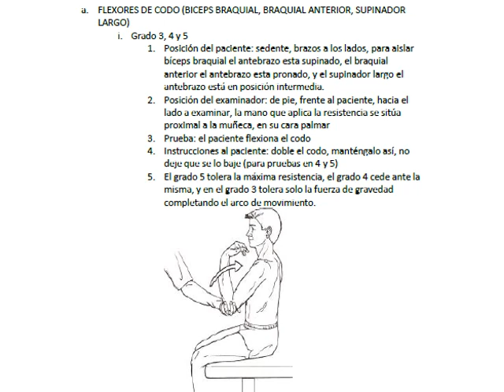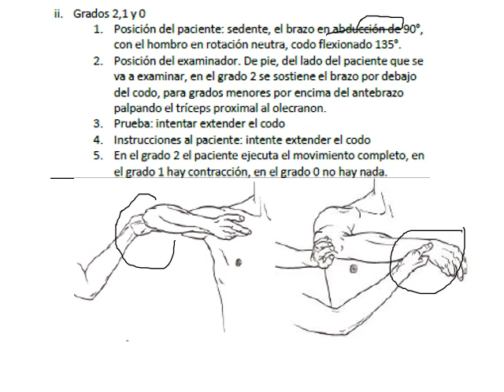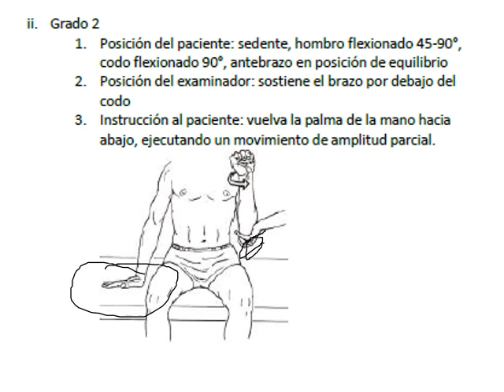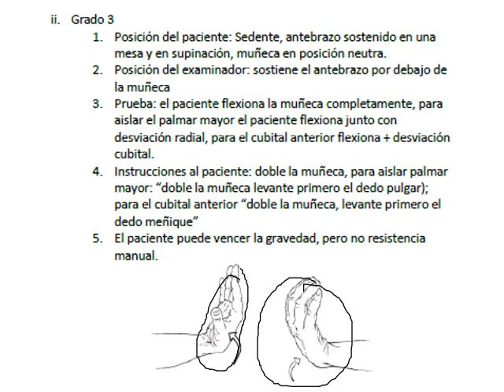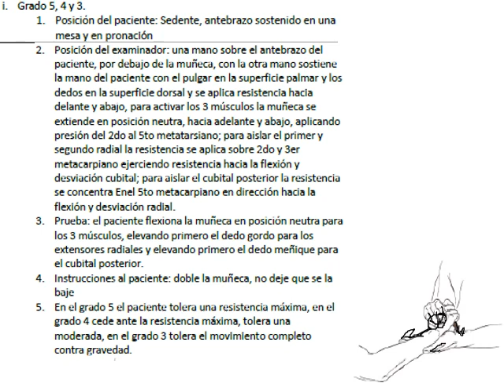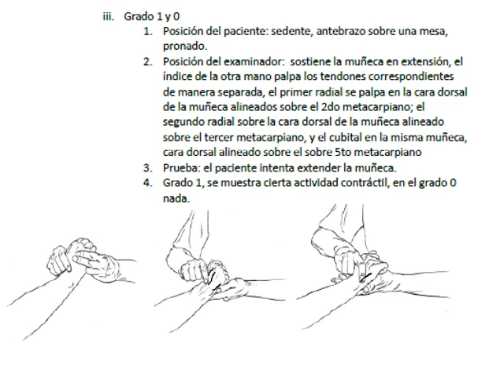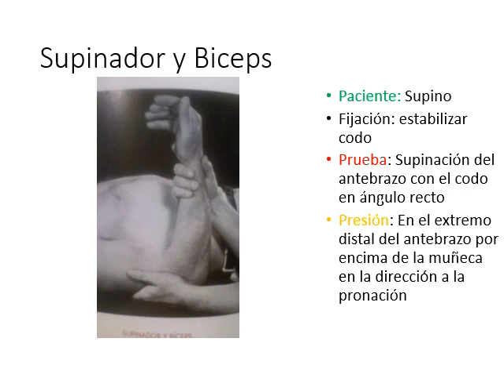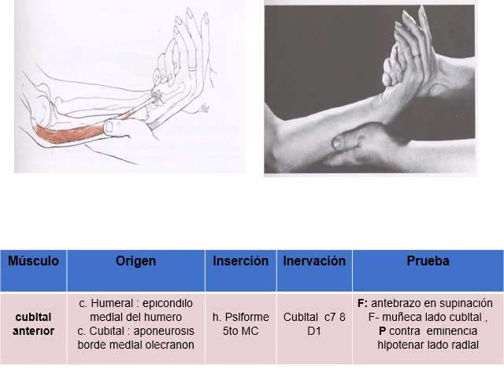FUERZA MUSCULAR CODO Y MUÑECA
CLASE CORRESPONDIENTE A LOS DIAS 15-16 DE JUNIO 2020 DE LA MATERIA DE EVALUACION DE LA FUNCION MUSCULAR Y DE LA MARCHA DE LA LICENCIATURA EN FISIOTERAPIA